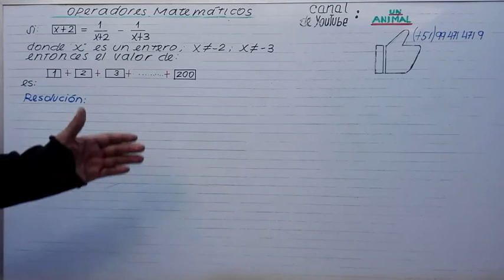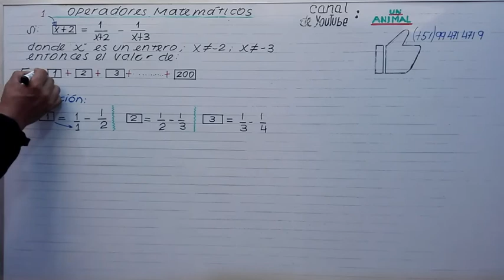OPERADORES MATEMÁTICOS (EJERCICIO 9